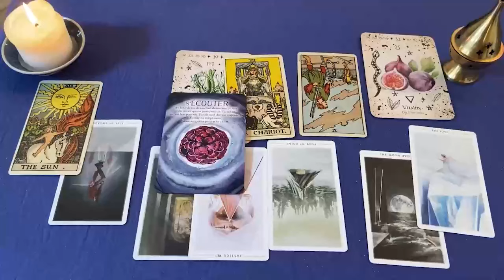CANCER TREMENDO DESMADRE❗🔥 VIENE UN DESPELOTE BRUTAL CON ESTA PERSONA❗😭 AMOR CANCER OCTUBRE 2024 ❤️